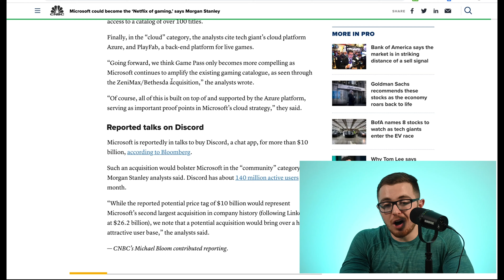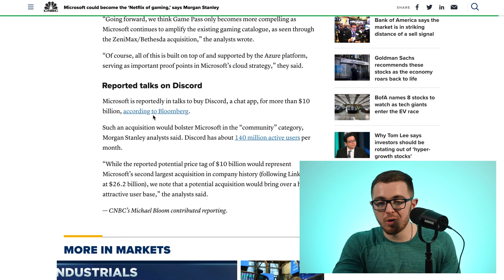Microsoft in Talks to Buy Discord...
In today's video I talk about Microsoft and Discord.

Microsoft Corp. is in talks to acquire Discord Inc., a video-game chat community, for more than $10 billion, according to people familiar with the matter.

Discord has been talking to potential buyers and software giant Microsoft is in the running, but no deal is imminent, said the people, who asked not to be identified because the discussions are private. Discord is more likely to go public than sell itself, one person said. Representatives for Microsoft and Discord declined to comment. VentureBeat reported earlier on Monday that Discord was engaged in sales talks.

San Francisco-based Discord is best known for its free service that lets gamers communicate by video, voice and text, and people stuck at home during the pandemic have increasingly used its technology for study groups, dance classes, book clubs and other virtual gatherings. It has more than 100 million monthly active users and has been elaborating its communication tools to turn it into a “place to talk” rather than merely a gamer-centric chat platform.

Microsoft, which last year sought to buy social-media app TikTok and held talks to acquire Pinterest Inc., has been shopping for assets that would provide access to thriving communities of users, according to people familiar with the company’s thinking. Microsoft’s Xbox business has also been expanding the suite of subscription perks it provides as part of its Game Pass offering. Microsoft shares were up about 1.2% in the first minutes of trading Tuesday.

“Microsoft possibly acquiring Discord makes a lot of sense as it continues to reshape its gaming business more toward software and services,” said Bloomberg Intelligence Analyst Matthew Kanterman. “There’s a big opportunity to bundle Discord’s premium offering, Nitro, into the Game Pass service to drive more subscriptions from the last reported 18 million.”

After Microsoft’s recent $7.5 billion purchase of ZeniMax Media Inc., owner of The Elder Scrolls and Doom publisher Bethesda Softworks, an acquisition of Discord would signal the Redmond, Washington-based software giant’s willingness to keep investing in its video-game unit.

“We expect Xbox to remain acquisitive to keep bolstering the value proposition of Game Pass and drive subscriptions higher,” Kanterman said.

Discord reached out to Microsoft to gauge interest, and Xbox chief Phil Spencer has been talking to the company, according to one person. The company raised $100 million at a $7 billion valuation last year, according to Pitchbook.

Discord has also held discussions with Epic Games Inc. and Amazon.com Inc. in the past, according to two people familiar with the matter. Epic didn’t immediately respond to requests for comment. Amazon declined to comment.